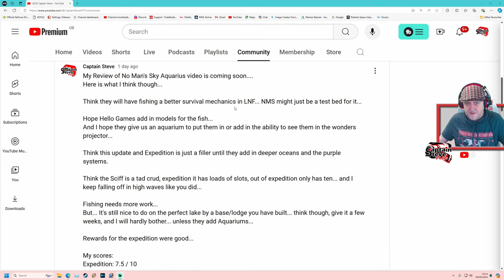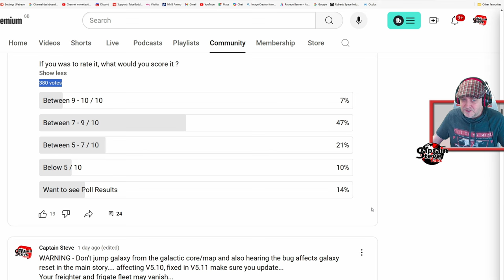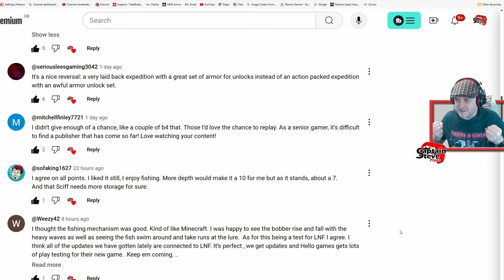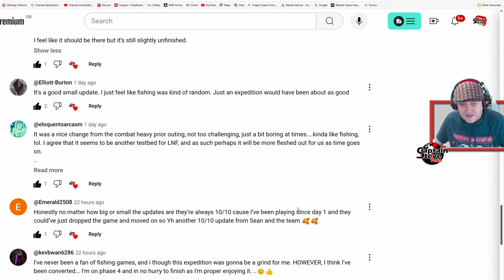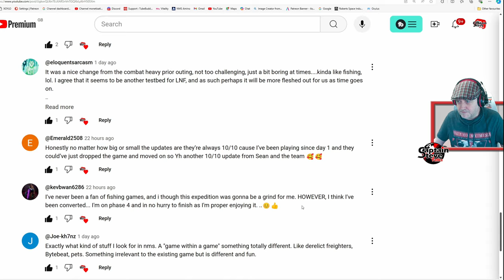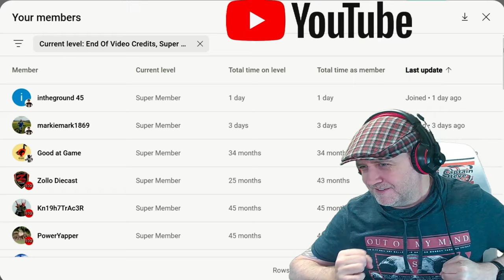No Man's Sky Aquarius Review - Captain Steve Scores The Update NMS